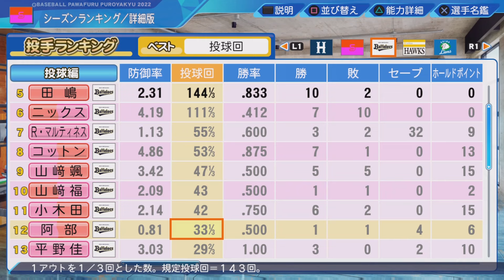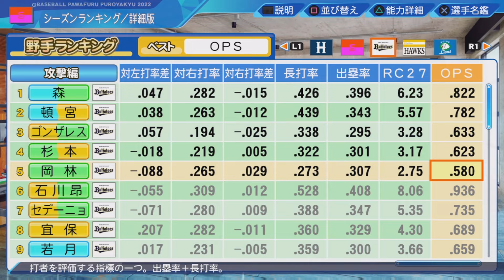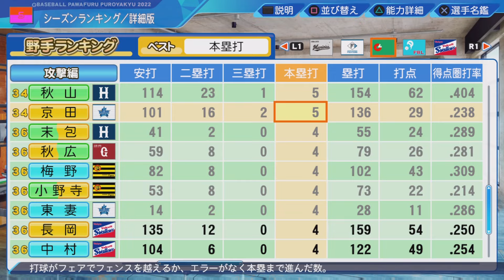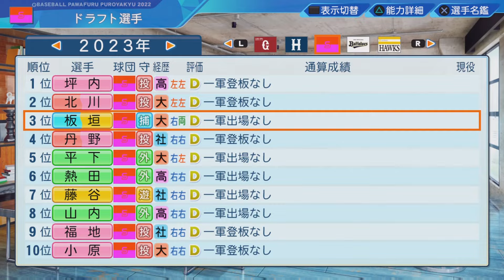#1 スモールベースボール縛りでペナントを制す パワプロ2023 実況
ホームランを年間10本以上打ったら自由契約縛りでペナント優勝、日本一を目指します

縛り内容
・ホームランを年間10本以上打ったら契約更改時に戦力外
・金銭トレードトレード禁止
・FA補償選手のプロテクト変更禁止